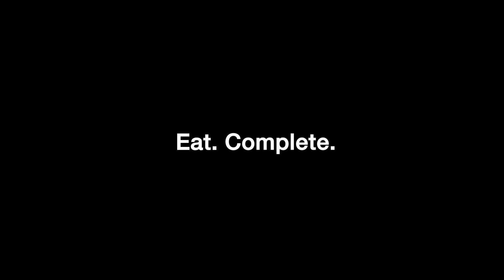A guide to Phytonutrients - Huel Nutrition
Huel is a nutritionally complete powdered food ​that contains all the proteins, carbs, and fats you need, plus at least 100% of the European Union's "Daily Recommended Amounts" of all 26 essential vitamins and minerals​. So you know you won’t be deficient in any essential nutrients.

James Collier has over 25 years of experience working in nutrition and dietetics, including seven years as a Registered Dietitian in the NHS. Covering an array of clinical areas, he worked with people with a wide range of ailments and food intolerances.
James graduated with an Honours Degree in Nutrition with Dietetics from the University of Surrey, England. He is a Registered Nutritionist and a member of The Nutrition Society and the Association for Nutrition in the UK. In 2003, he was nominated for the Re-Energise award of Nutrition Professional in recognition of the work he has done for nutrition on the Internet. He has lectured at universities and presents seminars across the world.

Find us online